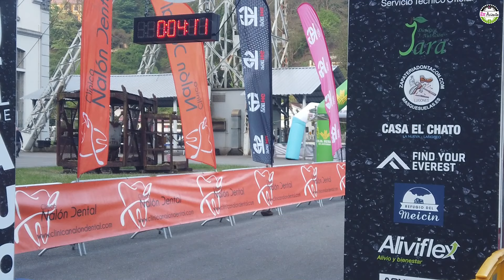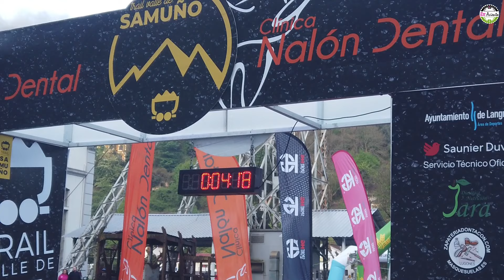TRAIL VALLE DE SAMUÑO 2024-LA PELÍCULA- MADA DJ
Aquí os dejo todo el material que grabé ese día. no es mucho pero seguro que alguno se reconoce.